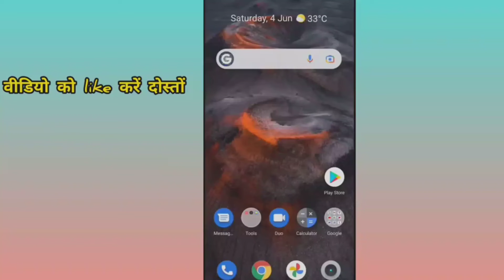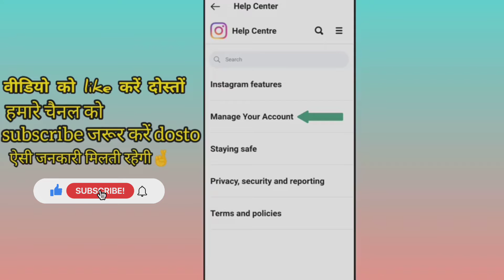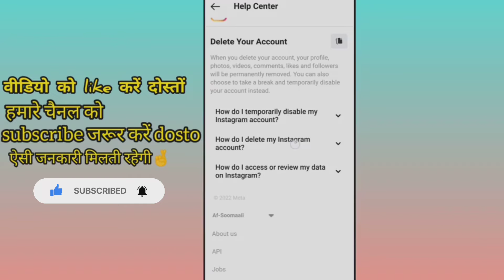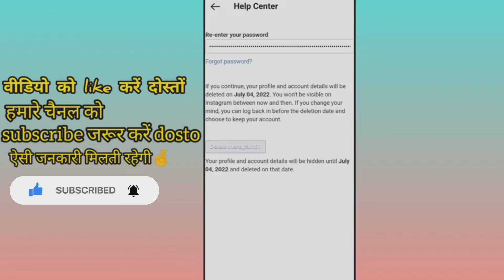Instagram ka account delete kaise kare | how to delete Instagram account permanently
Instagram ka account delete kaise kare | how to delete Instagram account permanently in Hindi

iss video me aapko bataunga ki instgram ka account kaise delete kare ?2022

Instagram ki ID account kaise delete kare ?
Account kaise delete kare Instagram ka ?
permanently account delete kaise kare Instagram ka

Aap apne dost ko Instagram par follow karlena❣️

Video aachi lagi to like kar dena
Jay hind ❣️